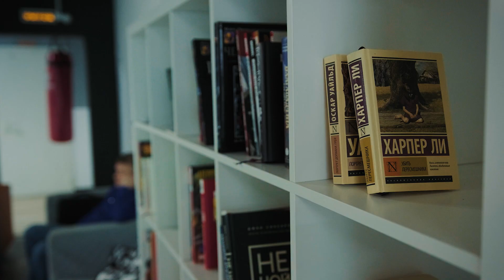Семинар по коммерческому выращиванию чеснока 2023 г Киров.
Завершился семинар по коммерческому выращиванию чеснока г. Киров.🌱
На семинаре были участники  из Ярославля,  Ульяновска,  Кирова и Саратова!

Разобрали все аспекты по коммерческому выращиванию чеснока, агротехнику,  механизацию, продажи.

Посетители мое хозяйство и пообщались кулуарах. 🤫

Все прошло в максимально дружественной обстановке🤝🏻

С участниками семинара разобрали перспективы развития рынка и наметили общие точки по дальнейшему взаимодействию и  сотрудничеству.

Благодарю лично всех кто принял участие в данном мероприятии. 🤝🏻